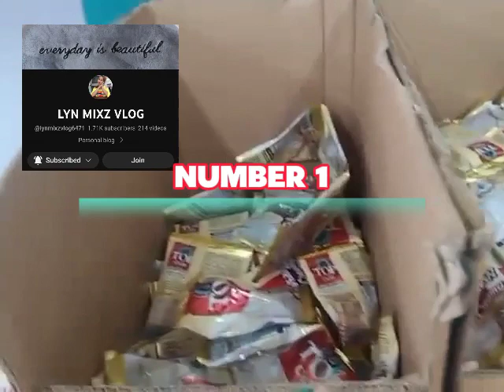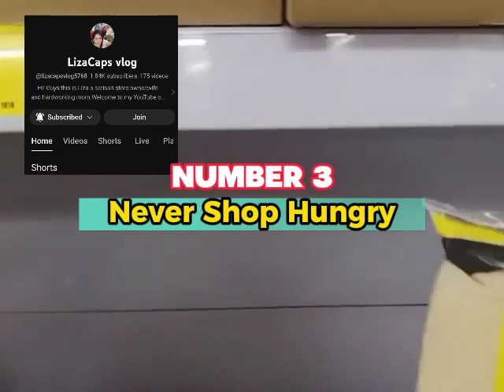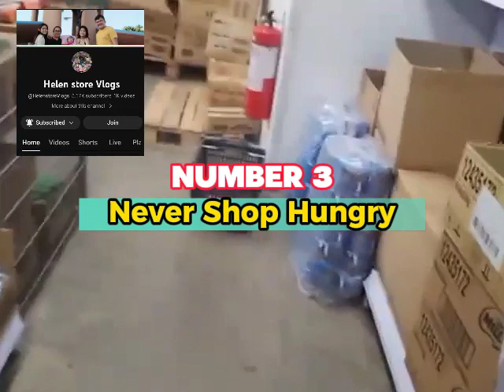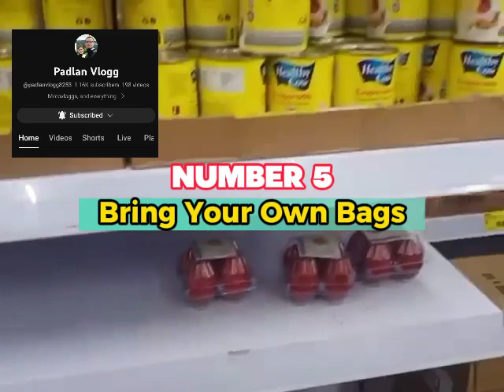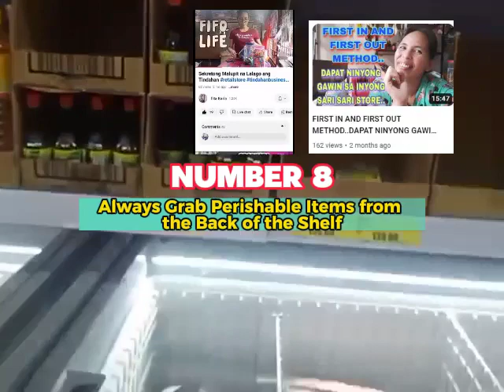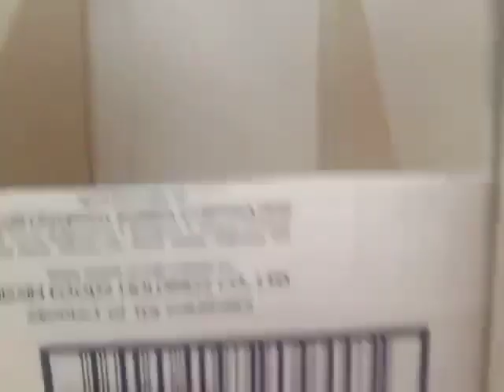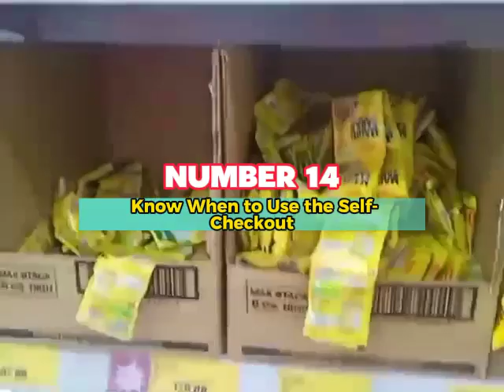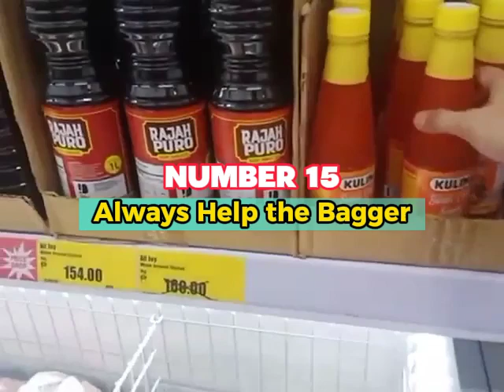VLOG NO. 43 - 15 GROCERY TIPS TO SAVE TIME AND MONEY | TUTORIAL TRAVEL EATS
PLEASE LEAVE A COMMENT SO THAT YOUR CHANNEL WILL APPEAR ON MY NEXT VLOG.

My Channel is all about Different kinds of tutorials and Tips, Travel vlogs, and Eats vlogs.